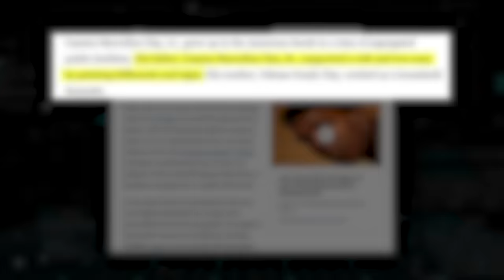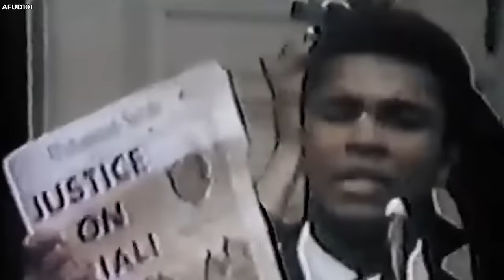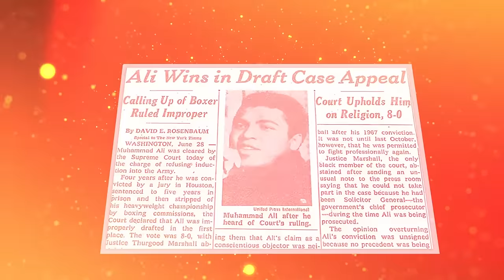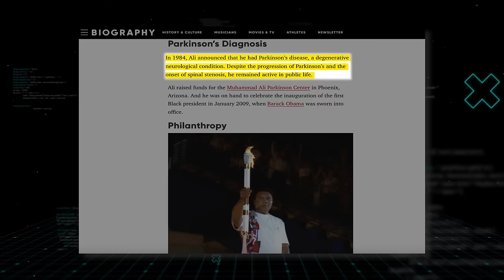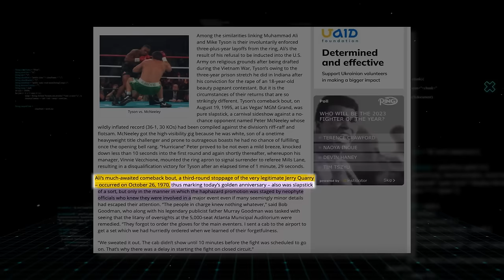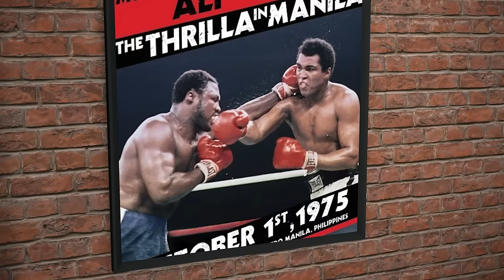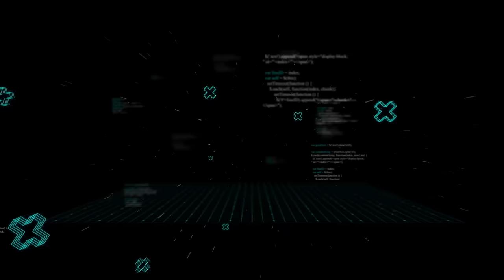The day Muhammad Ali DIED